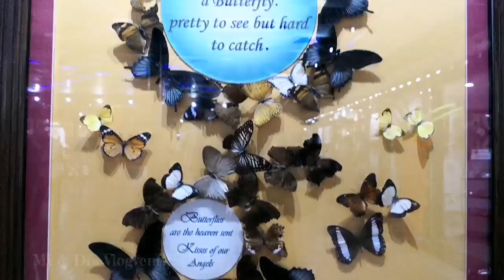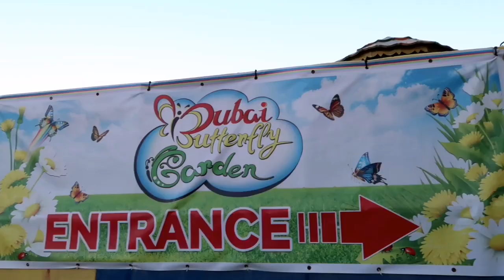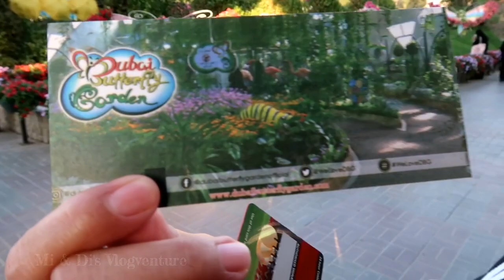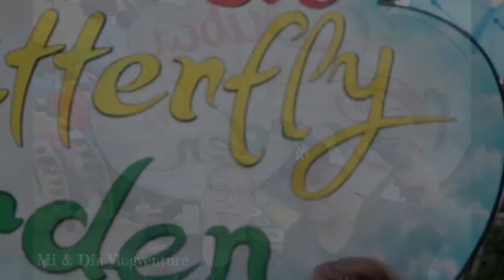DUBAI BUTTERFLY GARDEN 2020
Dubai Butterfly Garden is claimed to be the “World’s Largest Covered Butterfly Garden”. It has a climate-controlled dome, providing the butterflies a relaxed environment and permitting the domes to be open throughout the year.